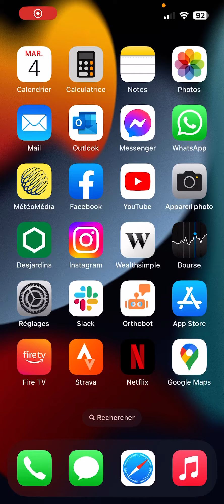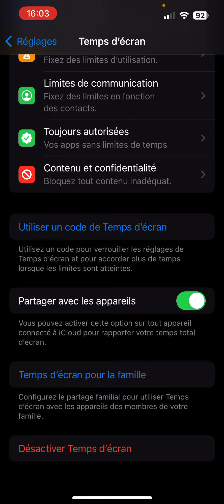Comment activer ou désactiver le temps d’écran sur iPhone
Comment mettre le temps d'écran sur iPhone ? Comment trouver le temps d’écran sur iPhone ? Découvrez la façon d'activer ou désactiver le temps d’écran sur iPhone.